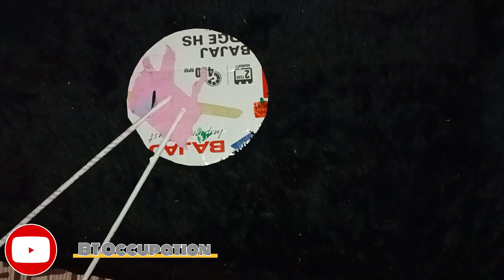How to make Wall hanging with cardboard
how to make wall hanging using cardboard
wall hanging,wall hanging craft ideas
cardboard craft
wall hanging with cardboard easy
wall hanging craft with cardboard
how to make woolen wall hanging
how to make cardboard craft
how to make cardboard furniture